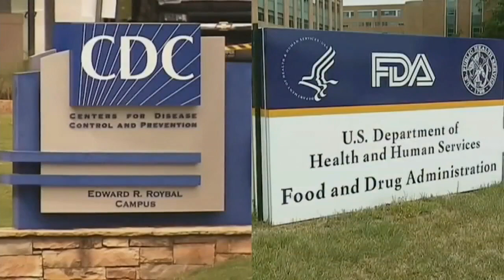Health officials consider booster dose of COVID-19 vaccine as Delta variant cases rise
FOX Carolina's Tresia Bowles has the latest on what health officials are saying about a possible third booster dose of the COVID-19 vaccine.